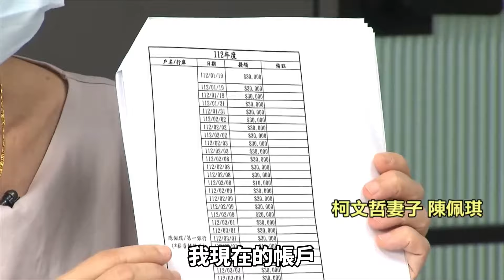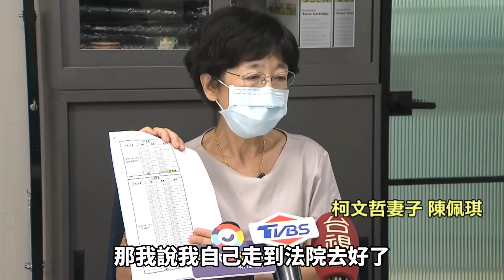【全字幕】陳佩琪金流澄清專訪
【段落說明】
00:00 1628萬金流
07:44 ATM轉帳的目的
11:15 一銀保險箱的內容
14:26 商辦4300萬的金流
20:26 8月30日檢臉外面等1小時原因
22:32 抄家滅族的心境請饒過無辜的人
27:03 看柯文哲穿黃衫手銬心情
30:43 黃珊珊扮演的角色
33:15 最後補充說明
34:07 USB疑慮說明

videoscribe
威力導演
photoshop
doodly